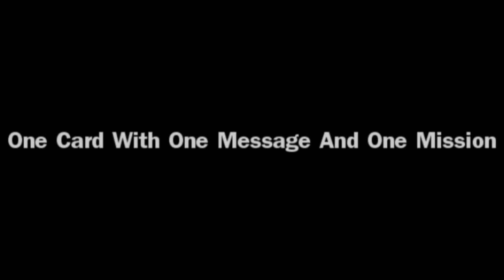All Stars Basewater Mon 05 Mar 12